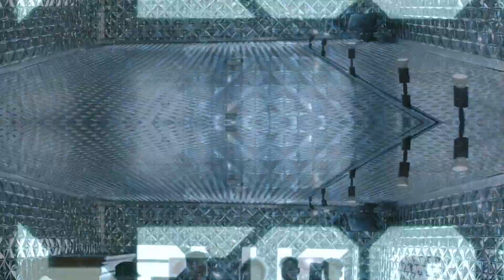【ストリートファッション】におけるNGアイテムとNGスタイルとは！？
📺はっしーのファッションTVは毎週金土日の20時更新📺

下記はっしーディレクションショップ&ブランド

大阪市西区南堀江1-1-12 四ツ橋平和ビル2階

O.Z.Y.K.I.X共同プロジェクトブランド"Rap Made"